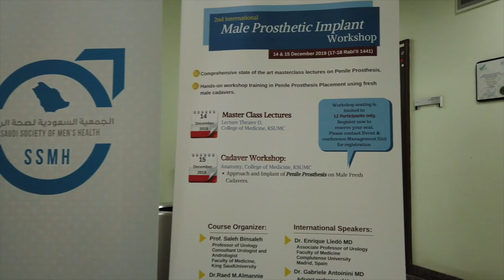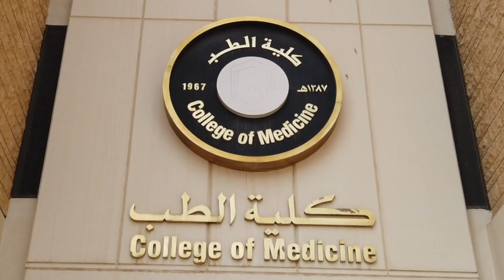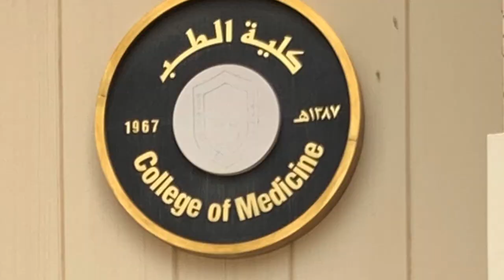La implantación quirúrgica de una prótesis de pene es cirugía realizada para la disfunción eréctil